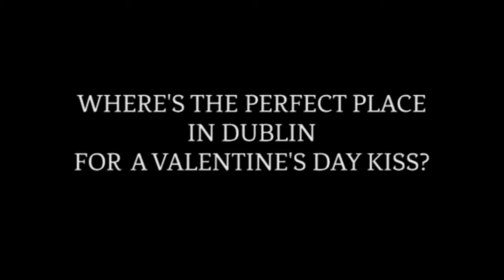Valentine's Day in Dublin with Kodaline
We asked Dublin-based rock band Kodaline where they would go for the perfect Valentines kiss in the city. Have your own secret spot you'd like to share with us .

Want to know Dublin''s best kept secret or where our locals recommend?

 RTÉ TEN caught up with Irish rockers Kodaline to chat about their new album Coming Up for Air; their upcoming summer gigs in Dublin and Cork; .

This Valentines Day we wanted to prove to that there was a romantic side to us Irish. For a nation known for its poets and scholars we seem to become tongue .